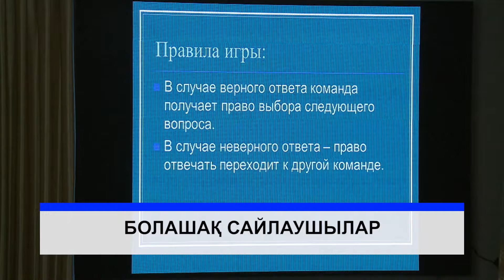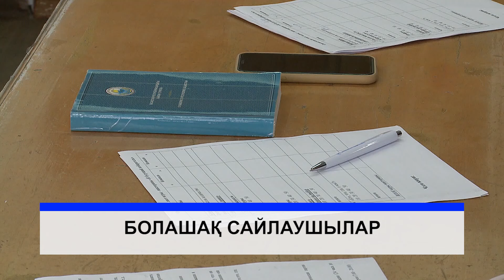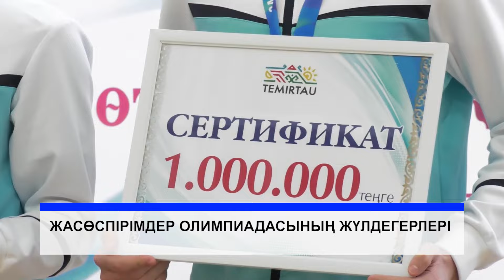30/01/2024 - Бірінші Қарағанды телеарнасының жаңалықтары